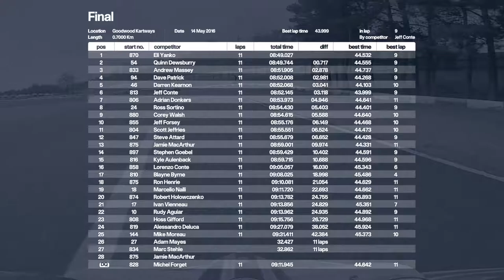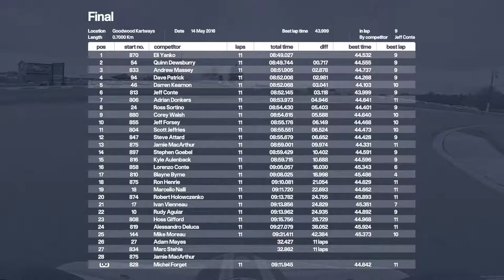Karting Final race of MIKA round 2 at Goodwood 2016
Despite the terrible result I actually really enjoyed this race chasing down Rudy Aguiar (#10) who is always a pleasure to race with.

Mosport International Karting Association round 2 of the 2016 season at Goodwood Kartways. This is my first race on this track in this direction, which is the excuse I'm going to use for an extremely poor performance. I even forgot to switch my camera on until the end of my first lap! What you miss in the first lap is me clipping a big pile up in the second corner that dropped me 9 places.